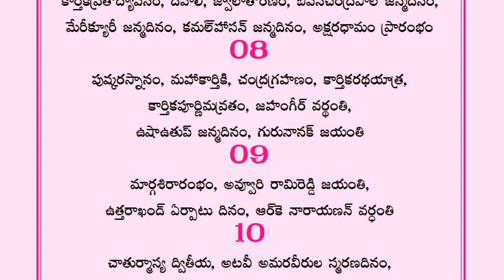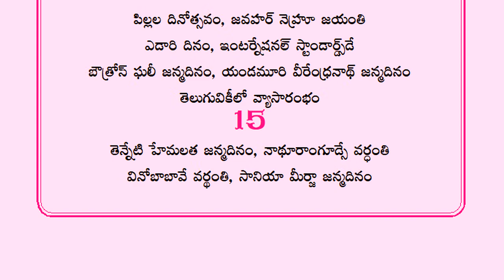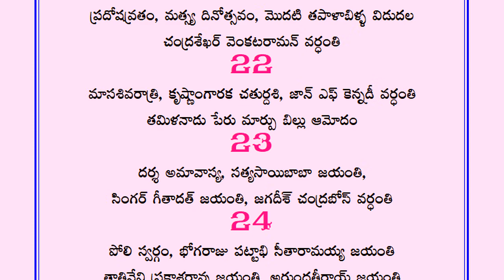November Calendar Telugu Panchangam Festivals & Holidays telugu calendar important days 2022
November 2022 calendar with holidays,
November 2022 telugu calendar,
monthly panchangam telugu 2022 November,

& more links.